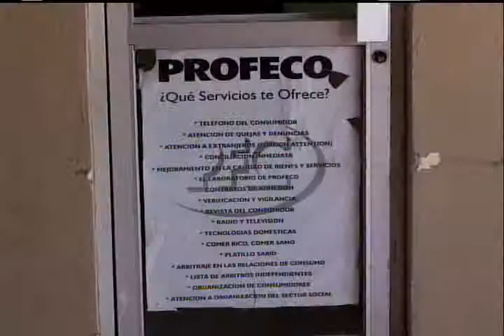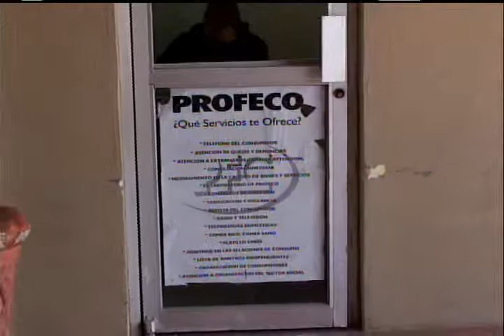CFE no cortará servicio de luz .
Agua Prieta.- A usuarios morosos durante semana santa, aseguró Mario Paco, Delegado Regional de Profeco.